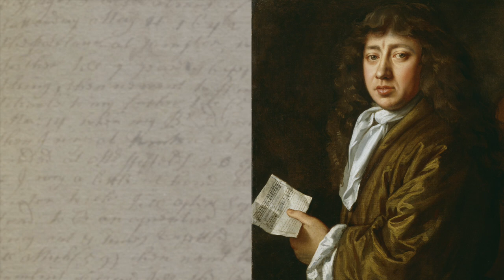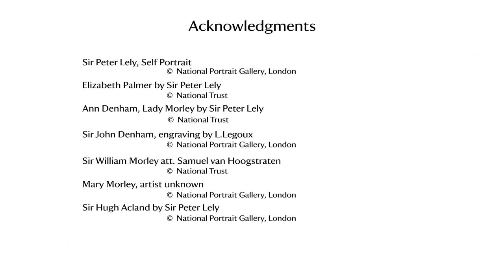The Aclands in Oil, Film 3 - Sir Peter Lely 1618-1680